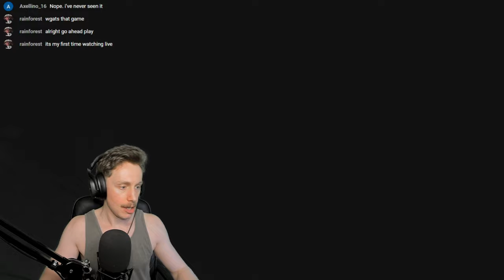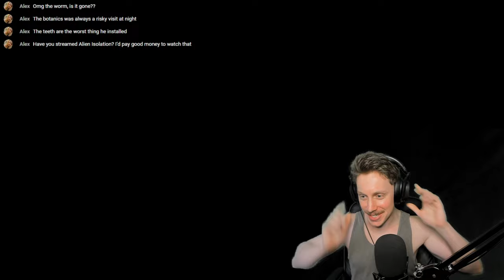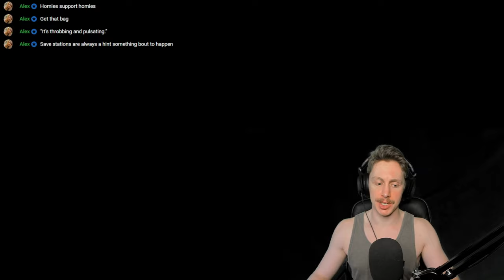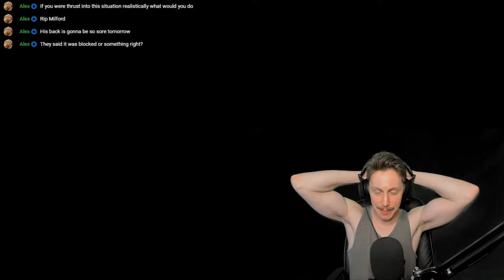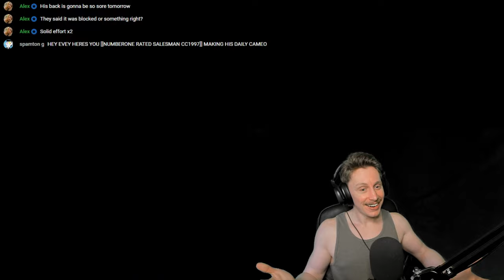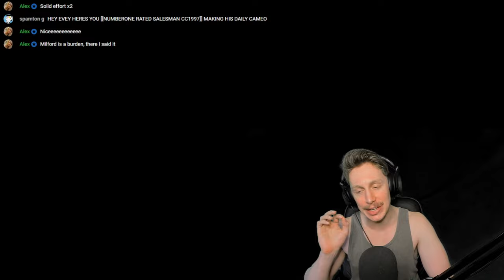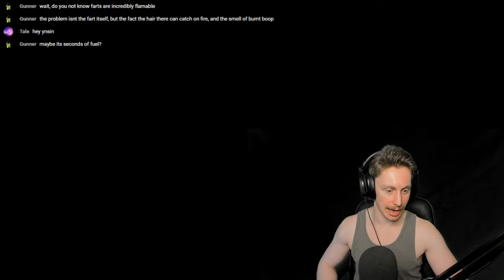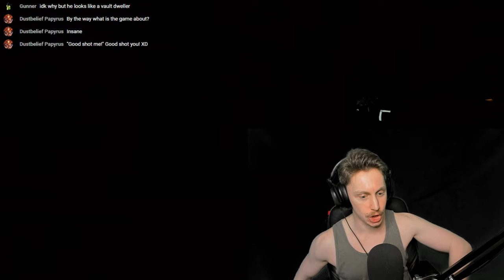MILFORD DIED WELL - Dead Space (2023) #13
They're dead. And in space. With a chungus graphics card. What more do you need to hear?